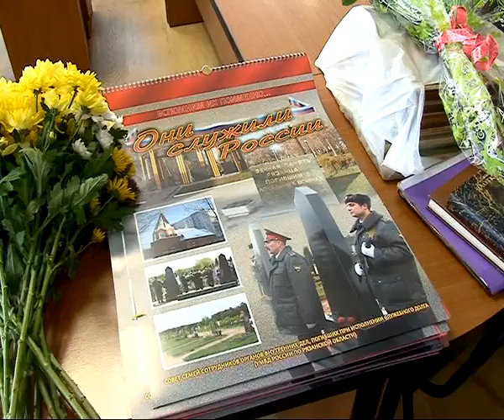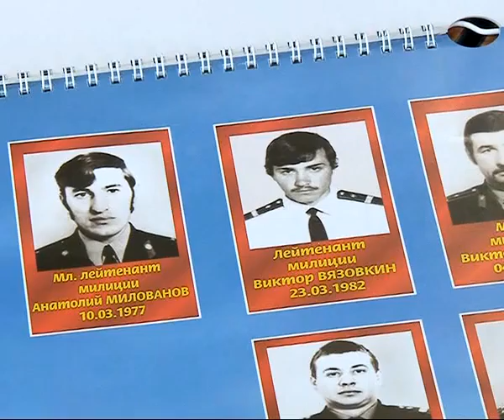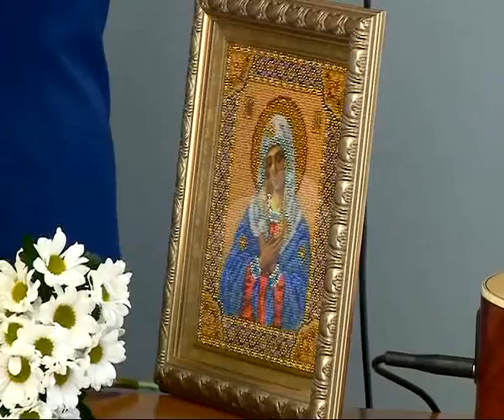В Доме печати прошла презентация «Вечного календаря»